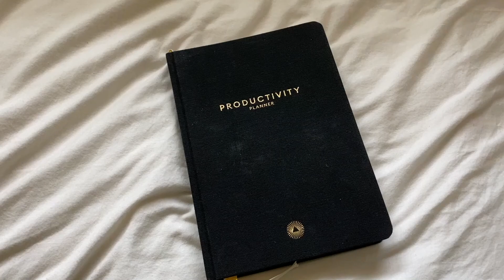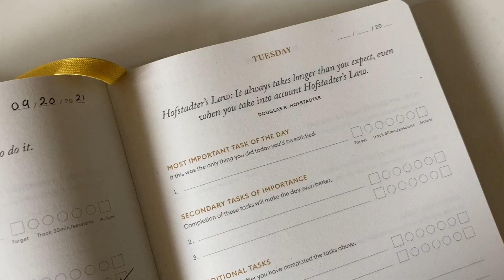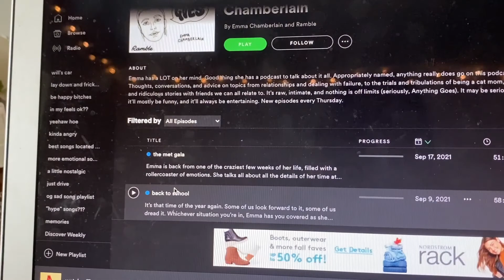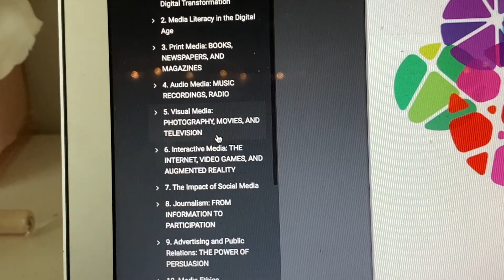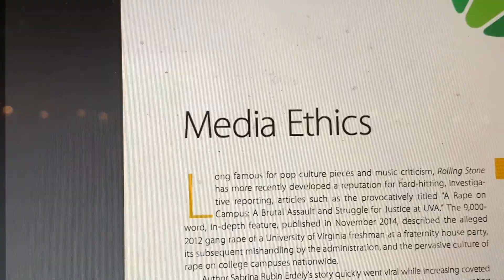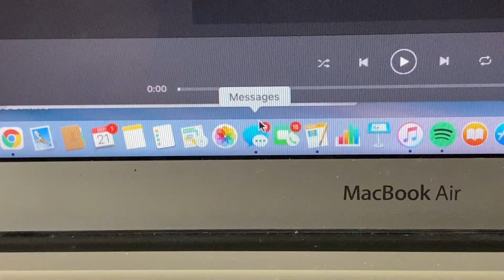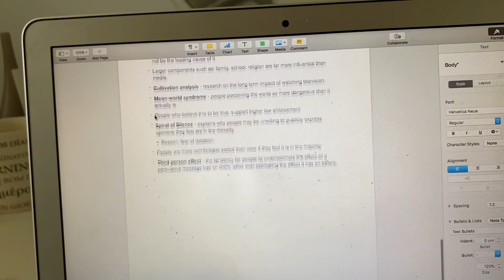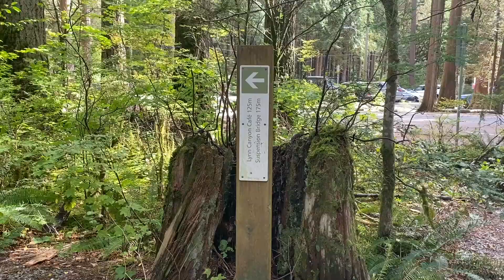COLLEGE MORNING ROUTINE: journaling, answering emails, doing homework, going for a hot girl walk!!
hey guys!!

I hope you love this little morning routine and it inspires you to get at least one thing done today! I know for me, seeing these types of videos helps me get out of bed and do something productive. That being said sometimes laying in bed all day is the best thing you can do for your body and mind, so if you are having one of those days just embrace it!

hannah

(Not seen in video) Gisou hair perfume